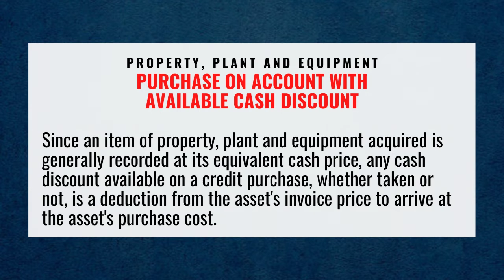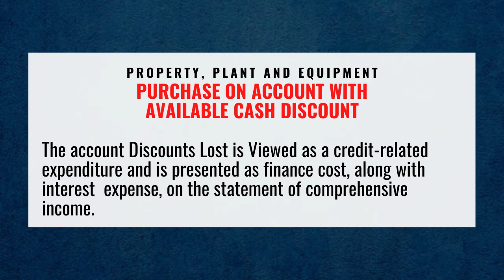PURCHASE ON ACCOUNT WITH AVAILABLE CASH DISCOUNT - JULIET YOUNG TV - ACCOUNTING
PURCHASE ON ACCOUNT WITH AVAILABLE CASH DISCOUNT